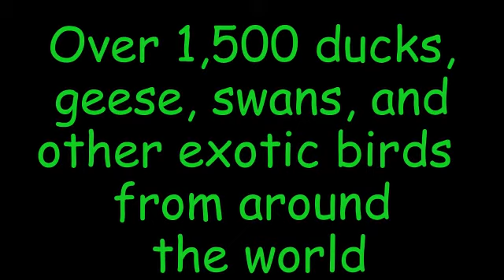2011-04-3 Miata Nuts Trip to Sylvan Heights Waterfowl Park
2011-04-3 Miata Nuts Trip to Sylvan Heights Waterfowl Park